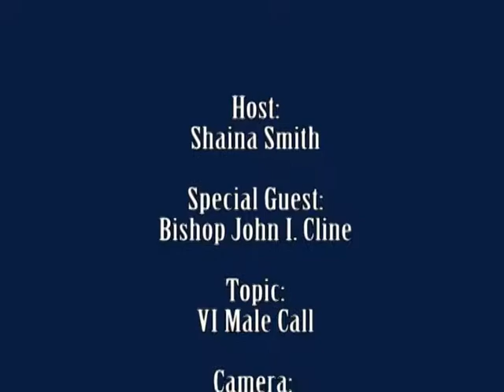VI Male Call w/ Bishop John I. Cline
VI Male Call 2017 Infomercial with guest Bishop John I. Cline
1st - 2nd September 2017

The theme is Save the Seed and the objective of this event is to impact the lives of males in our community spiritually, socially and physically through a weekend conference that will have motivational and practical sessions to inspire change in the minds and hearts of our young male seed ages 8-18 years to be productive citizens.

"Teach the older men to exercise self-control, to be worthy of respect, and to live wisely. They must have sound faith and be filled with love and patience. In the same way, encourage the young men to live wisely."  Titus 2:2, 6

If you would like to be a guest on the show you can contact Shaina Smith at: